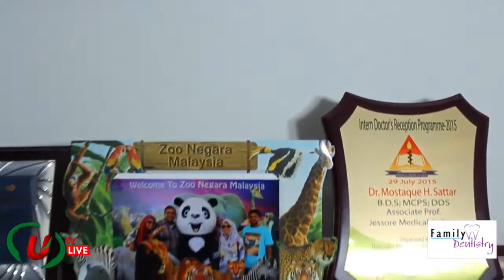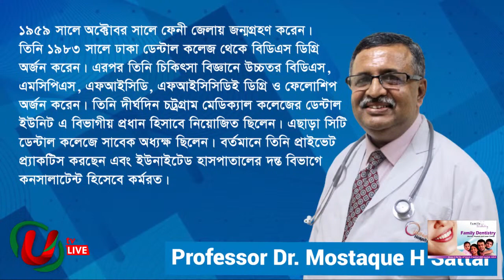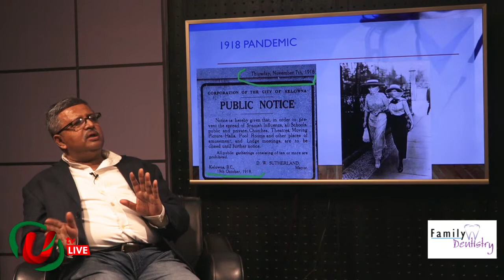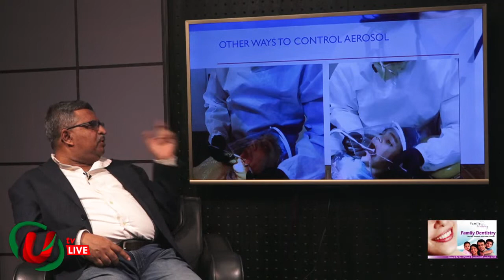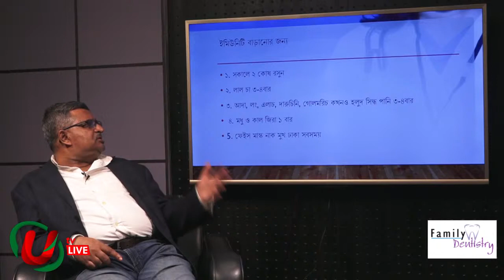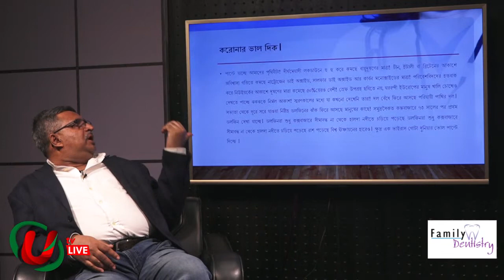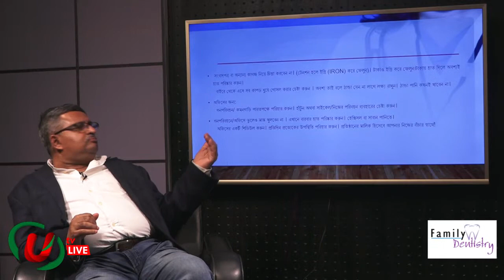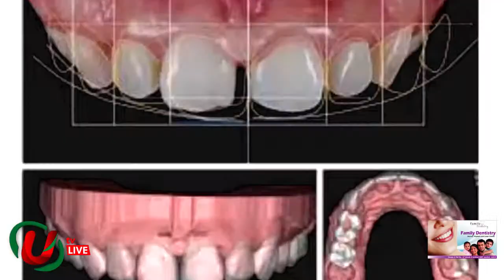Family Dentistry Oral Dental Talk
You can contact-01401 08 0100***